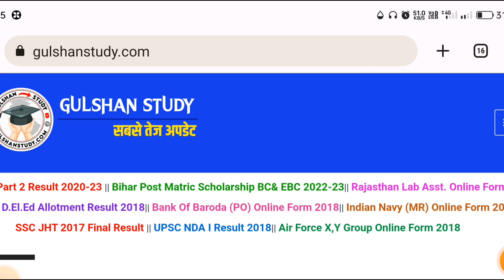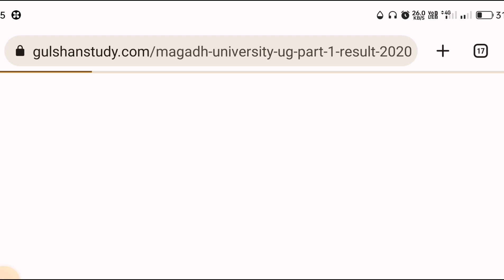Magadh University UG Part 1 Result 2020-23 हुआ जारी | ऐसे करें डाउनलोड BA/BSc/BCom Result Link 2023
Keep Support